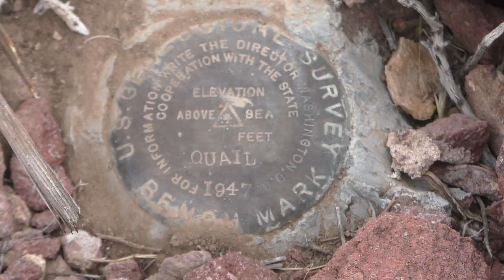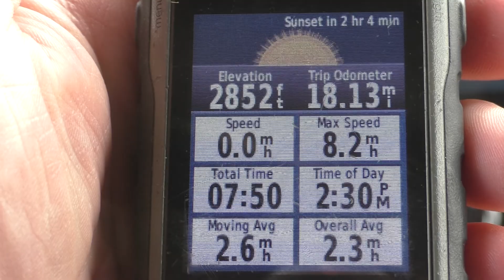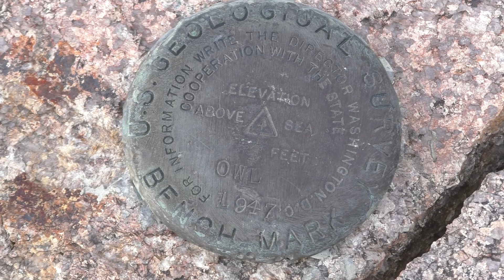Quail Mountains, Owl BM (2018-12-14)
Editor's note: "REALLY in the middle of nowhere", per Matt. Another weekend of Bob and Matt hiking in the desert. Quite the sunrise in this one.